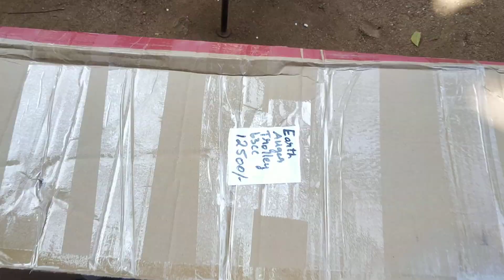valgha Valamudan agri melur madurai d 9787672239(3)